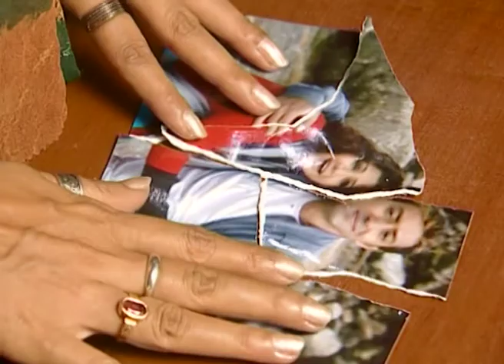Khela | Bengali Tv Serial | Episode - 17 | Best Scene | Zee Bangla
Story